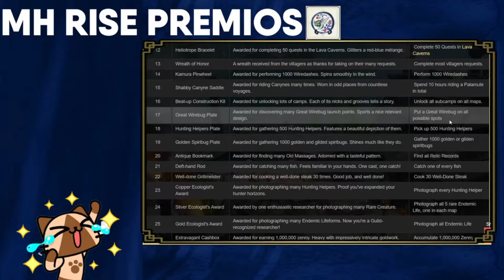TODOS LOS PREMIOS ACTUALIZADOS / LOGROS - COMPLETA EL JUEGO AL 100% | Monster Hunter Rise V 3.0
En está guía verán la continuación de los premios de Monster Hunter Rise, ahora son 50 premios / logros en total  completar el juego al 100% espero les guste! Compártalo con sus amigos cazadores y si deja un like, lo quiero mucho :k

39.- Fan de la ascendencia - Todas las misiones de aldea completadas
40.- Certificado de luchador de arena - Todas las misiones de arena completadas
41.- De los Felyne con amor - Sube a nivel 50 a al menos un palico de cada tipo
42.- Perchero colorido de armadura - Por forjar varias superpuestas
43.- Arreglo de Petalazos - Por desbloquear todos los petalazos
44.- Abanico de carmesi desvaido - Por derrotar a Valstrax Carmesi
45.- Abanico de verdadera ascencion - Por superar los desafios de la Fuente infernal
46.- Certificado de cazador - Por completar todas las misiones de rango alto
47.- Candado resistente - Por reunir todos los adornos y kakejikus
48.- Placa Mini Corona - Por reunir todas las coronas pequeñas
49.- Placa Gran Corona - Por reunir todas las coronas grandes
50.- Medalla Excelencia - Por obtener el resto de los logros

Mi Setup: Acer Nitro 5
CPU AMD Radeon 5 3550H